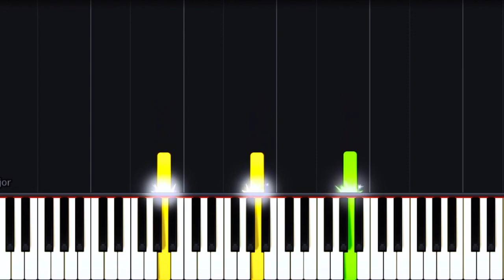&Run | Sir Sly Piano Tutorial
You could be another face that I forget soon as I move along
Everybody makes mistakes; am I mistaken for the way I carry on?
You could show a little grace, but maybe things just went a bit too far
We are just who we are; no time for "what if"s and "what if not"s

Heavy as the setting sun
Oh, I'm counting all the numbers between zero and one
Happy, but a little lost
Well, I don't know what I don't know
So I'll kick my shoes off and run (yeah)
Kick my shoes off and run
Kick my shoes off and run (run, we'll be running barefoot)
Kick my shoes off and

You could be a happy bride and we could still be blissfully in love
Instead of being 25 and already feeling like you have had enough
You could be my one regret, infinitely spiraling me down
Sometimes the world feels loud

Run
Run, run, run
Run

Oh, I'm counting all the numbers between zero and one (run, run, run)
So I'll kick my shoes off and
Run into the setting sun

Run, run, run
I'll run into the setting sun
Run, run, run